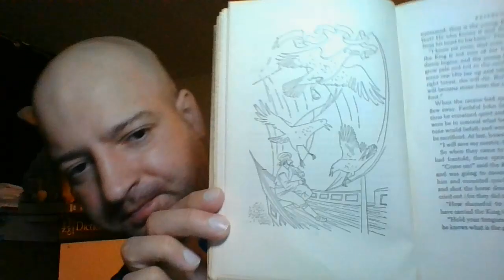Faithful John (Part 3)